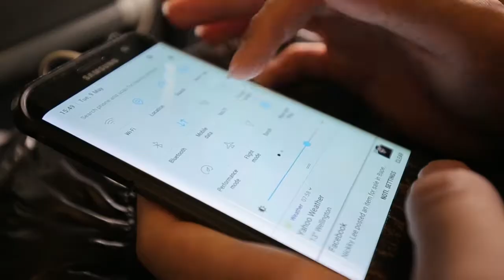Behind Lenses: Sydney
A short film from our time spent in Sydney. Shot hand held on the Canon 6D.